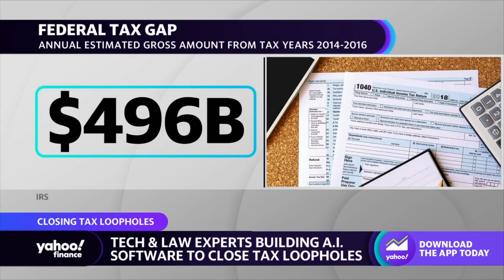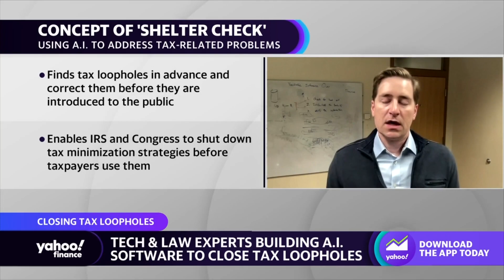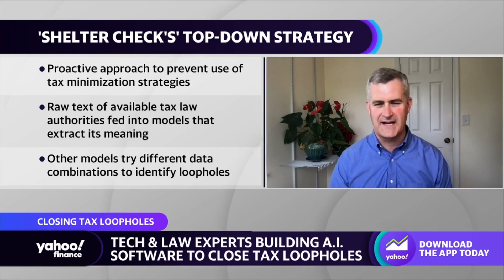AI has an ‘almost game changing potential’ to close tax loopholes: Professor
This segment originally aired on April 14, 2023.
Johns Hopkins Associate Professor Benjamin Van Durme and University of Maryland Law Professor Andrew Blair-Stanek join Yahoo Finance Live on how tech and law experts are working to integrate AI capabilities to better regulate taxes and promote tax equity among Americans.